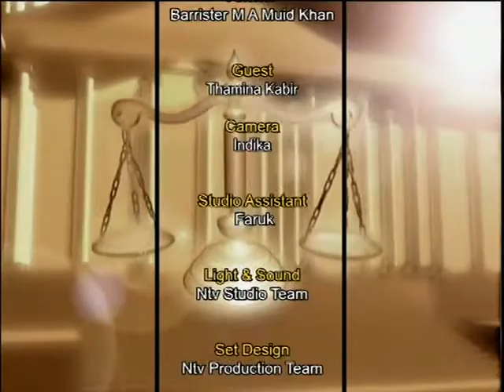Legal Update with NTV S2 280117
A brief weekly update on law and legal issues.Hosted by Barrister M A Muid Khan.